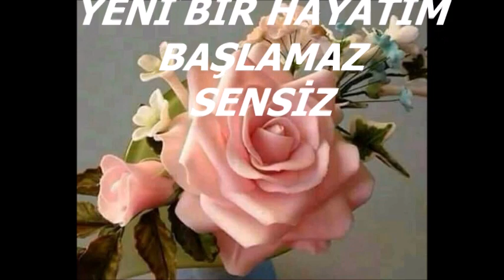ŞENEL ÖNALDI - YENİ BİR HAYATIM *Beste: ŞENEL ÖNALDI- Söz: Dr. Altan TÜRKOĞLU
YENİ BİR HAYATIM BAŞLAMAZ SENSİZ
                 Dr. Altan TÜRKOĞLU

Başımda dumanlar bulutlar tüter
Kırdığın şu gönlüm yine de sen der
Seni çağırıyor, tek seni özler
Yeni bir hayatım başlamaz sensiz

Yıldızlarım kaydı bak yörüngende
Mahvoldum hem gündüz hem de gecende
Sevmeni bekledim candan gönlünle

Kendi gözyaşımı bana içirdin
Aklımı fikrimi sildin bitirdin
Ey gaddar birini geri vermedin

Bensiz de yaşarsın git unut beni
Bir dakika sabret kalbimi dinle
İstemem bin pişman olma ömrünce